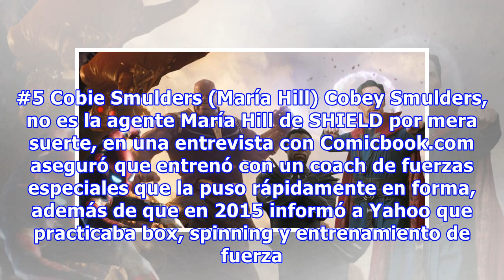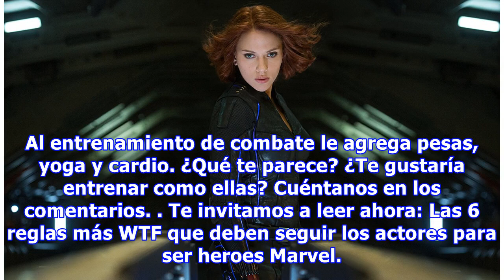Esto es lo que hacen las actrices de Marvel para lucir espectaculares como heroínas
Los Avengers no sólo son actores guapos salvando al mundo, como tienen un montón de reglas extrañas que deben seguir para ser aceptados en el MCU, también son un grupo de actores guapos que entrenan duro para tener un cuerpo de superhéroe. Estas son algunas de las rutinas de las actrices de Marvel p...